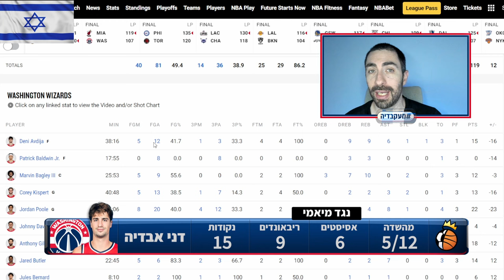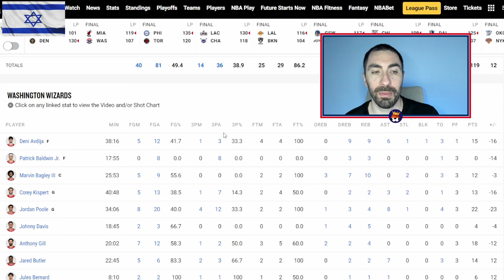דני אבדיה נגד מיאמי - כל מהלך נחשב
לתרומות חד פעמיות ותמיכה בערוץ, כל תרומה תתקבל בברכה ותוצג במסך בשידור

2-3 ש-גר